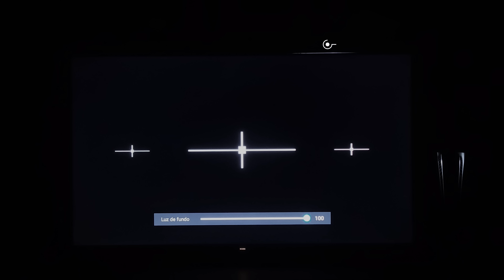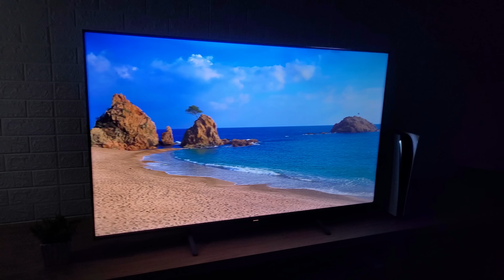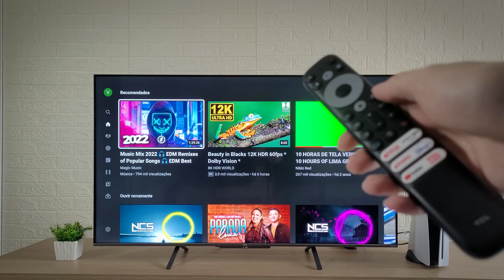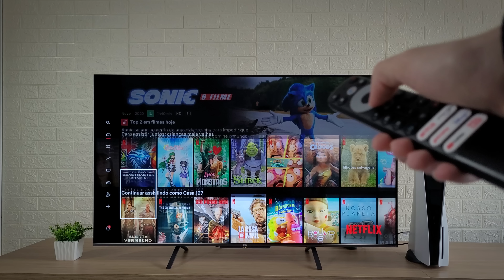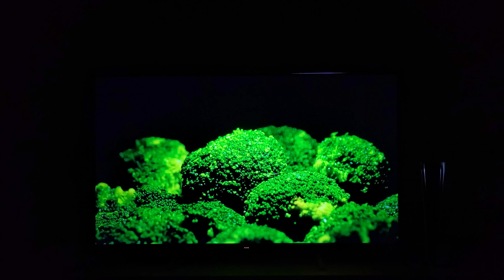TCL QLED C725 - A melhor TV custo beneficio de 2022!!? ANALISE COMPLETA!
TCL QLED C725 é A melhor TV custo beneficio de 2022?